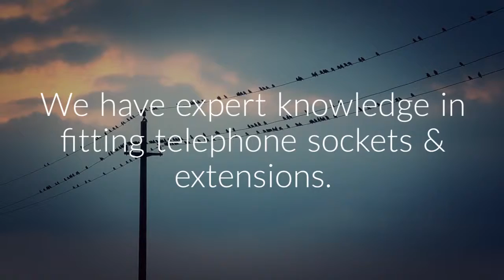Telephone engineer Skelmersdale - telephone Socket extension cables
Telephone Engineer Skelmersdale provide a large range of telephone services to Homes and businesses all across the United Kingdom.  We have experienced phone line repair engineers who are available to help you with any kind of telecom related query or problem. Our Telephone Engineers can supply and install telephone extensions for any kind of Home or business telephone system. We are also able to supply you with the correct telephones for your telephone system irrelevant of its age which in return will allow you to expand or replace old handsets without the expense of replacing the entire system. Telephone Engineer Skelmersdale employ expert engineers to fully install CAT 5e and CAT 6 data cabling to accommodate both your telephone and computer networks.  This service includes the full supply of all materials, trunking, sockets and adapters.  All cabling work is professionally carried out by our qualified engineers and is planned according to your requirements.

Telephone Engineer Skelmersdale
Unit 177-179
The Concourse
Skelmersdale
WN8 6HD
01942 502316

Chapel House, Dalton, Holland Moor, Newburgh, Parbold, Roby Mill, Skelmersdale, Southway, Upholland